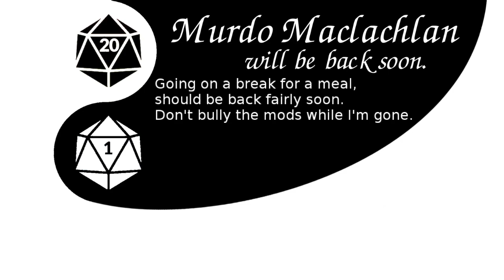[18/12/2020] Hollow Knight first playthrough | Part 13: Failing to controller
After a long break from streaming, I came back using a PS4 controller, and had a bit of trouble using it at first. I made a fair bit of progress, but got stuck on a boss.

[00:00:00] - Pre-Stream
[00:03:56​] - Stream
[00:37:57​] - Break
[00:47:27​] - Stream
[01:58:20] - End

This video is NOT aimed towards kids. It may contain adult language and/or humour. Proceed with caution.